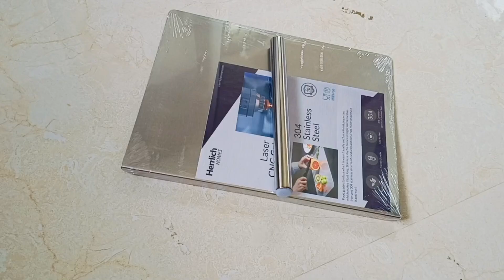Kitchen Finds Vegitable Chopping Board Unboxing |Amazon HERRLICH HOMES Stainless Steel Kitchen Board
Vegitable Chopping Board link 👇

school bag for girls

school bag for kids

power bank amazon link 👇